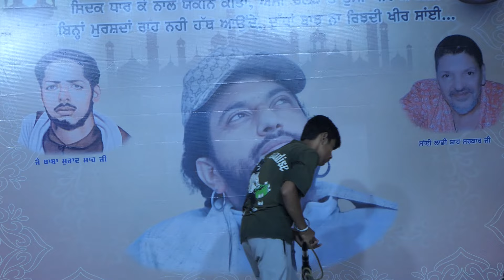Surinder Sai ji live program Sirhind ਸਰਹਿੰਦ | ਤੀਜੀ ਮਹਿਫਿਲ ਏ ਸਾਈ | ਸੁਰਿੰਦਰ ਸ਼ਾਹ ਜੀ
About this videoSurinder Sai ji live program Sirhind ਸਰਹਿੰਦ | ਤੀਜੀ ਮਹਿਫਿਲ ਏ ਸਾਈ ਸਰਹਿੰਦ
TVS Films Ek PunjabiChannel Hai Jo k Thanu Entertainment Kranda Ha My Work Video shooting Sabhyachar Singer Program Dharmik Video Song Shooting Comedy Film Shooting ModelingVideo Shooting Apne Business Da Update Dinda Hai. Given k Punjabi Song di shooting Editing Pre-wedding Shoot Da work Krde Ha